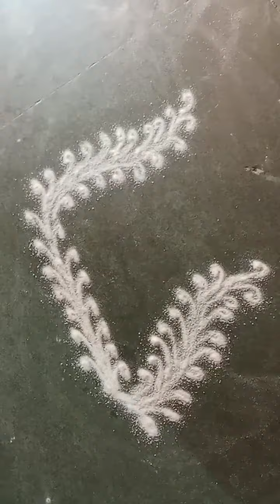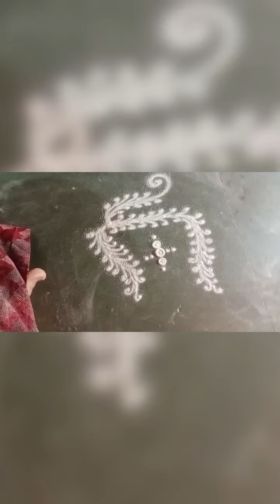देव घरासमोर काढण्यासाठी रांगोळी